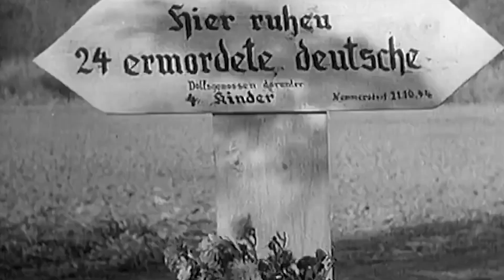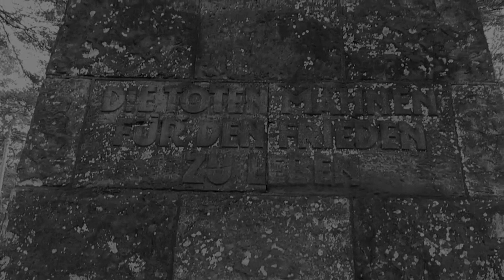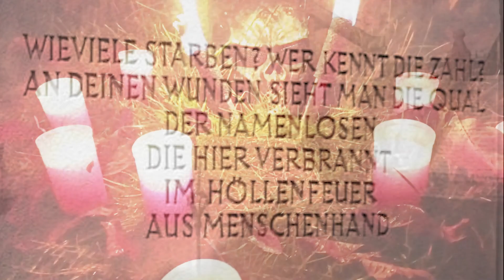PhalanX - Gedenken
Wir gedenken aller vermissten, verwundeten und gefallenen Soldaten beider Weltkriege... Ewig lebt der Toten Tatenruhm!

"Du sollst an Deutschlands Zukunft glauben,
an deines Volkes Aufersteh'n;
Lass diesen Glauben dir nicht rauben,
trotz allem, allem was gescheh'n.
Und handeln sollst du so als hinge
von dir und deinem Tun allein
das Schicksal ab der deutschen Dinge
und die Verantwortung wär dein."

Albert Matthäi